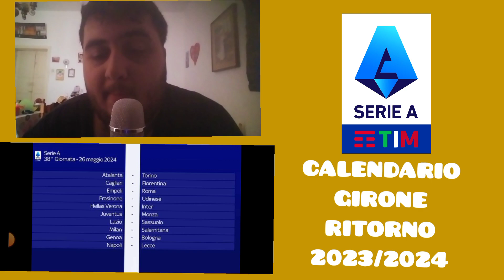CALENDARIO SERIE A TIM 2023/2024 GIRONE RITORNO